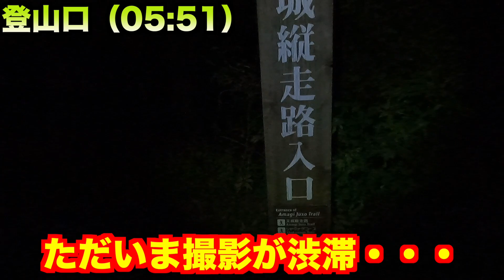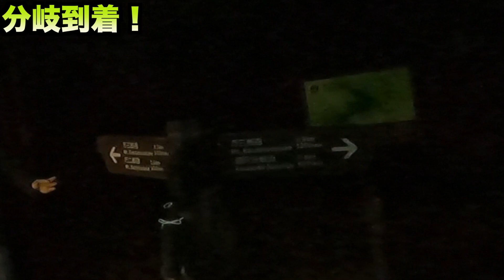登山YouTuber５人で天城山に登ったら圧倒的に楽しかった！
今回は伊豆の旅第３弾みんなで天城山に登りました！
普段見ている登山YouTuberと一緒に登るといろんなことが起こって、
ずっと笑いっぱなしでした！
また、こんなゆるい登山したいな！

%E3%81%9F%E3%81%8B%E3%81%8F%E3%82%89%E3%82%84

たかにぃのチャンネル

00:00　オープニング
00:47    登山開始
08:40   もじゃくんが語る天城山の特徴は？
16:48   天城山万二郎岳山頂到着！
20:25  エンディング

オリジナルTシャツ！ステッカー販売してます！